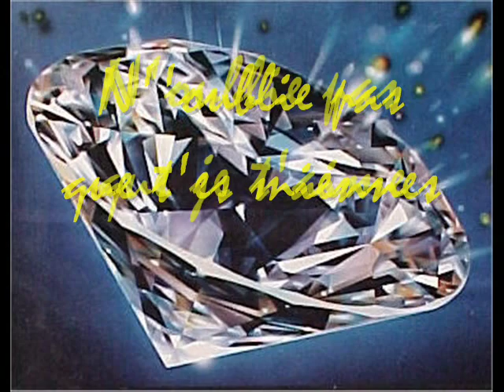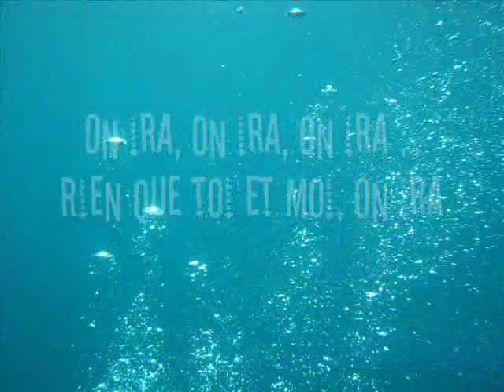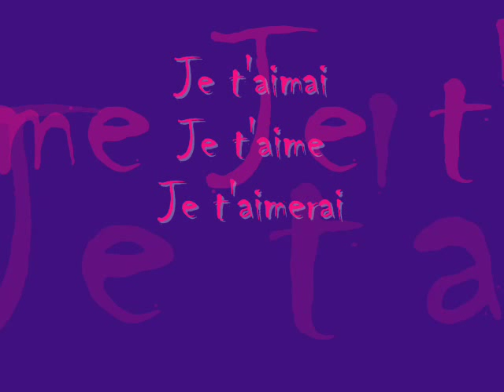Partir Avec Toi - Lovenight & Camou.wmv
2 jeunes l'une française (camou)l'autre belge (lovenight)
réunit sur une même chanson
2 joli timbre chante
sur Partir Avec Toi
perso je kiff 7 zik

oxygen239 buze julien lyrics dreams